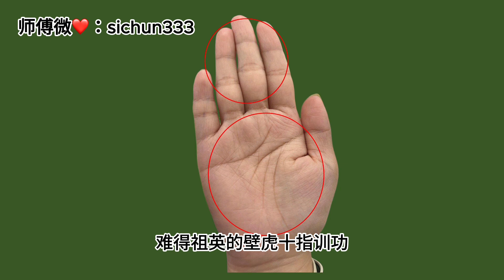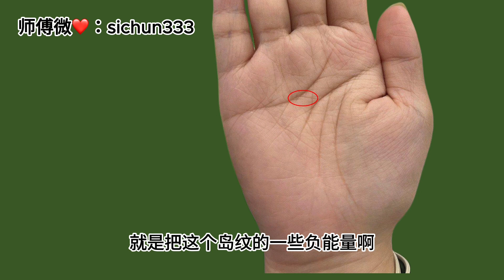手相中神乎其神的“神秘十字纹”，据说有沟通天地的能力！